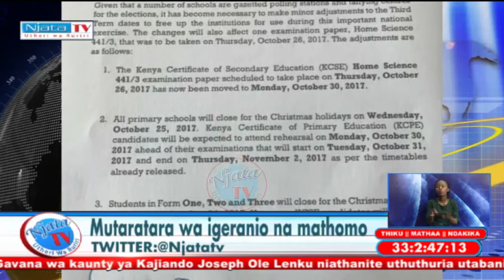Njata Tv News 22:9:2017 Wanjiku wa Mbugua Prt 1